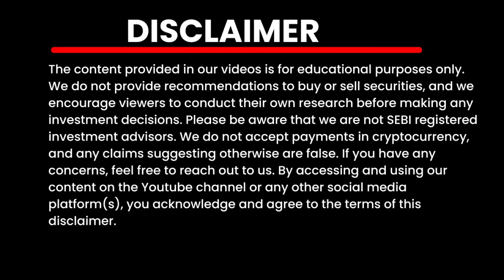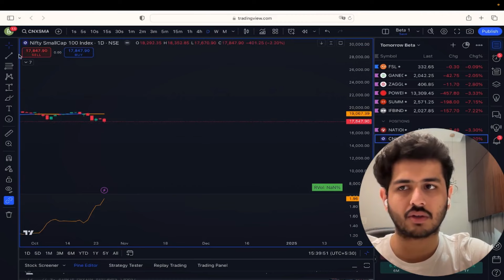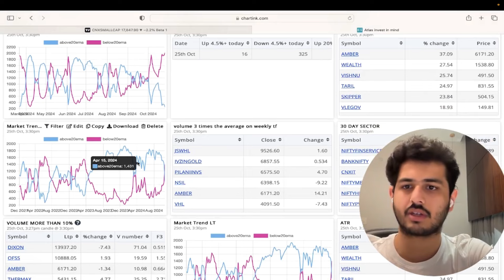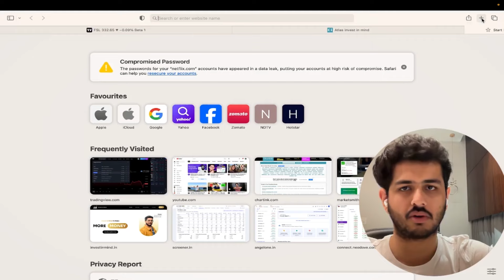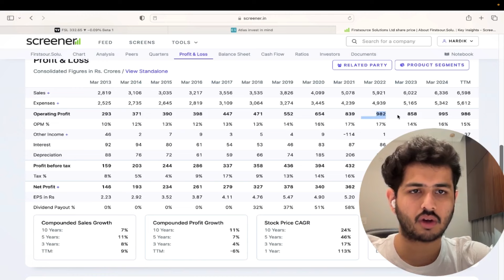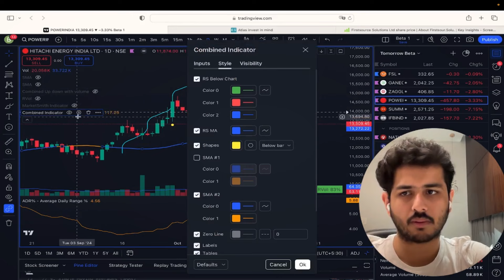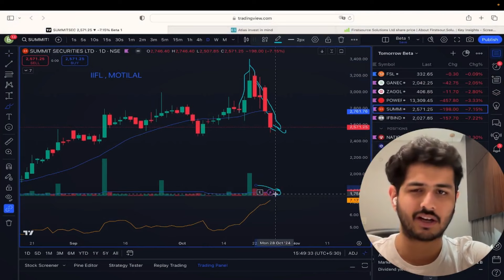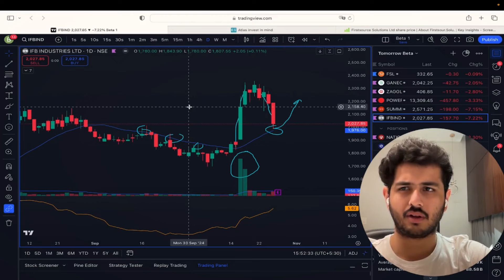Stocks to FOCUS On !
Some stocks gives momentum some keep stuck as they are , as a trader your goal should be to focus on the stocks which has a potential to show good momentum .

In this video I am sharing my analysis , my watchlist .

To give you an idea I go through 2000+ stocks every weekend to make a watchlist.

Make sure that don't take this video as Tip or Advice , just learn what are the common things in stock so that you can become an independent confident trader .

Want to work with me personally on improving your trading Journey ( Obviously if you're a business owner or working professional ) Then check this out